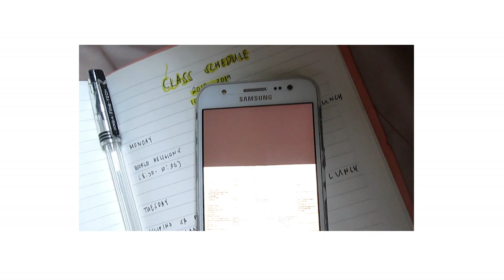10 tips for incoming senior high school students | romma mendoza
Note: PLEASE WATCH THE VIDEO IN HD.
          I hope you enjoy watching this.

Hey Guys! I'm Romma Mendoza and I am unique since 2001 💖. Here are some tips for incoming Grade 11 SHS students ❤ Goodluck guys! 😘

FAQs

Name: Romma Lyn Mendoza
Age: 16
Grade: Incoming Grade 12
Country: Philippines

Thank you so much to my Viewers! 😘